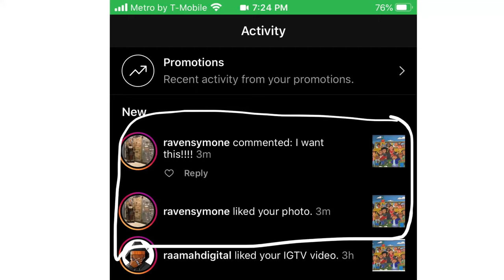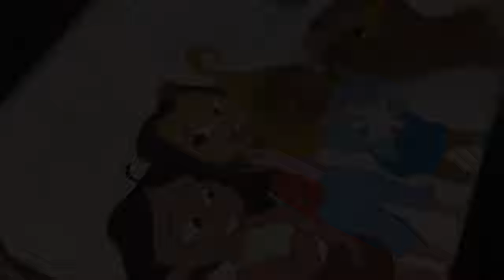BLACK NOSTALGIA: A SPEED PAINTING OF BLACK CARTOON CHARACTERS (RAVEN SYMONE SAW MY ARTWORK!)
This is my first time creating a time lapse video on one of my paintings. You’ll be able to see the process and the utilized techniques, as well as the trials and errors that occurred. This painting took a very long time to create, but I’m somewhat proud of the results.